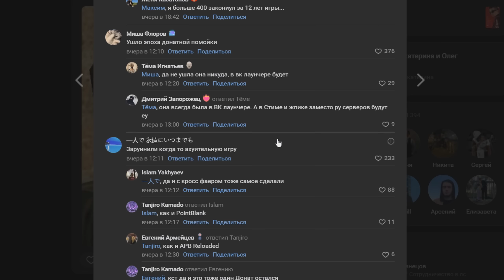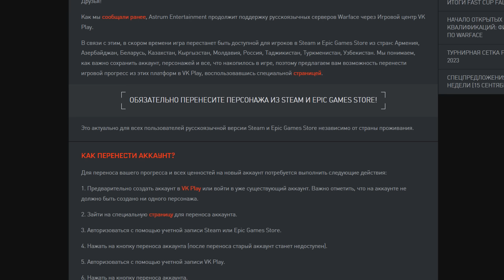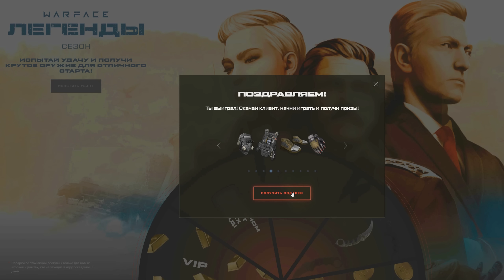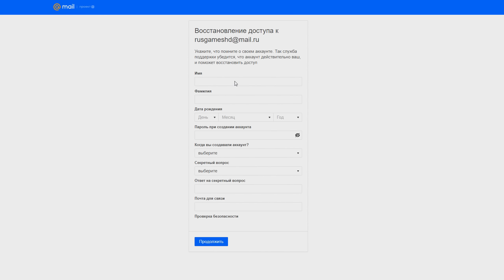КАК НИКОГДА не ПОЛУЧИТЬ БАН в Warface?! КАК ВЕРНУТЬ и РАЗБЛОКИРОВАТЬ АККАУНТ? - ВАРФЕЙС ЗАКРЫВАЮТ??!